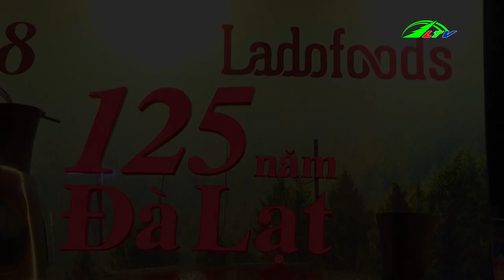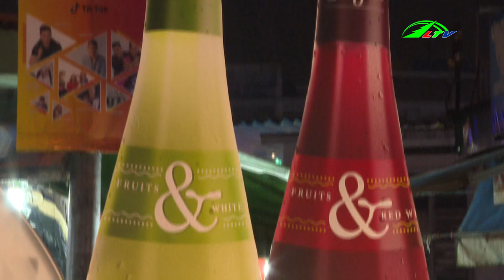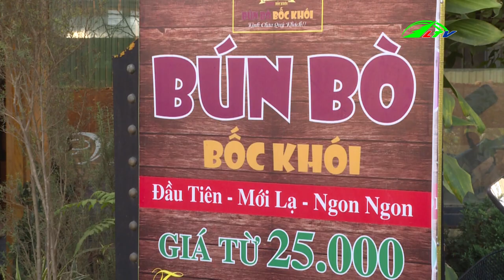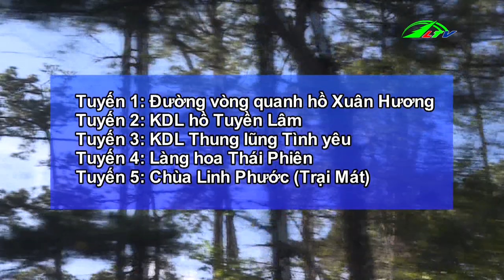Độc Đáo Đêm Hội Vang Đà Lạt | Du Lịch Cuối Tuần | Lâm Đồng TV